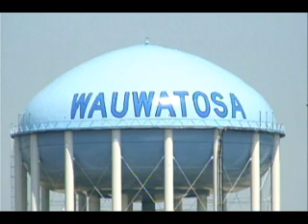WAUWATOSA SCHOOL DISTRICT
Promotional video for the Wauwatosa, WI School District